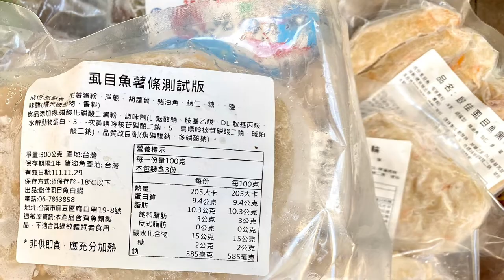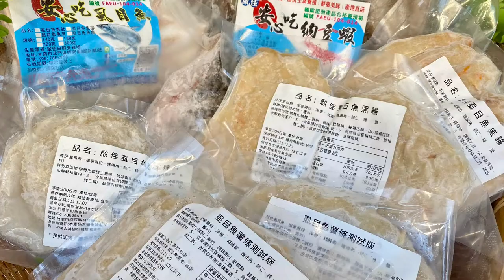小烤箱出大菜（有字幕）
一台小烤箱也可以簡單料理，華麗上桌喔～

這裡做的料理示範來自：啟佳虱目魚白蝦之虱目魚薯條
同理可證，黑輪黑輪條甚至魚丸都可以喔～

小烤箱沒有溫度控制，時間一圈大概是十五分鐘
（我的小烤箱是這樣，因此我就轉到底～）

虱目魚薯條黑輪黑輪片我都有先退冰
（聽說氣炸鍋不用～）
然後放進小烤箱烤
不用加油，什麼都不用，只要在烤盤上面鋪一層錫箔就好

烤的狀態最完美的就是膨脹起來，香氣出來的時候
我的烤箱就差不多是十五分鐘左右～

因為烤魚薯條會溶出一些油，我就想：那麼鱸魚片也來烤看看好了
以往我的鱸魚片都是用煎的～或是煮湯～

沒想到用小烤箱一樣可以烤出這麼漂亮好吃
軟嫩不柴的魚肉喔～

鱸魚片的時間大概在二十分鐘左右
然後我有在魚皮上面抹橄欖油＋海鹽
這個作法除了調味，也有讓魚皮酥脆軟Ｑ的功能喔～

在我的料理教學裡
我喜歡用最簡單的方式來做
不需要繁瑣的步驟或是器具

唯有如此輕鬆沒有壓力，才能讓大家簡單上手
有動力可以為自己為家人天天做晚餐～

大家都可以試試看～我們下次見～